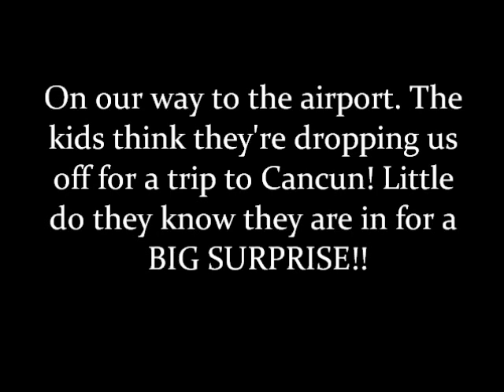A Disneyland Surprise At The Airport 2011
We surprised our kids with our first trip to Disneyland at the airport! They were thinking they were dropping mom and dad off for a trip to Cancun! Priceless!